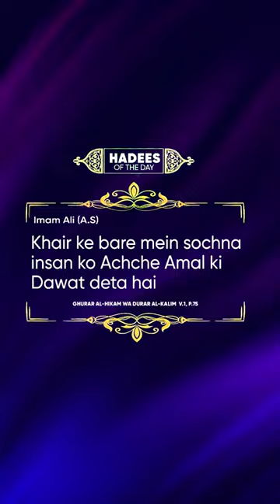Mola Ali ka Farman | Farman E Imam Ali as | POSITIVE THINKING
IMPORTANT:
Note:

JAZAKALLAH